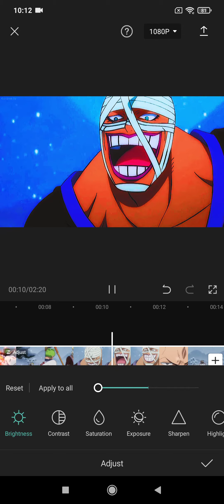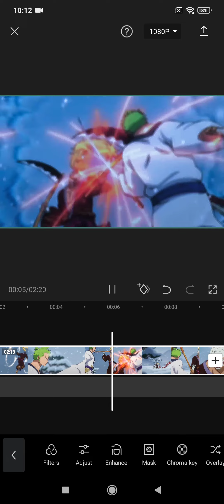2 in 1 capcut quality tutorial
capcut
edit
quality